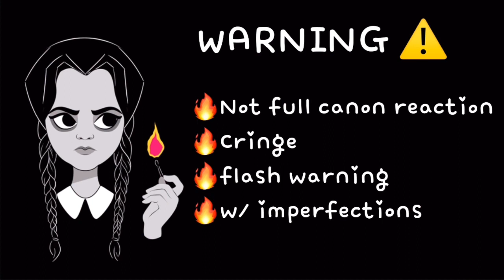Nevermore Academy react to y/n Zhongli as New Teacher☂️Wednesday🔥Genshin Impact react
ʕ•́ᴥ•̀ʔっ♡🅒🅗🅐🅡🅐🅒🅣🅔🅡🅢♡
♡ Nevermore Academy ♡
Wednesday Addams
Enid Sinclair
Xavier Thorpe
Bianca Barclay
Ajax Petropolus
Eugene Otinger